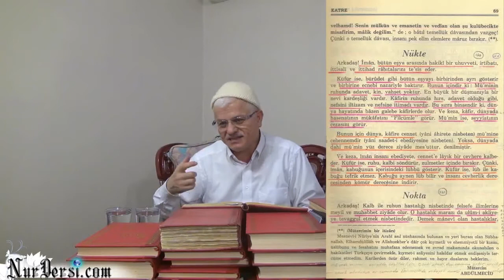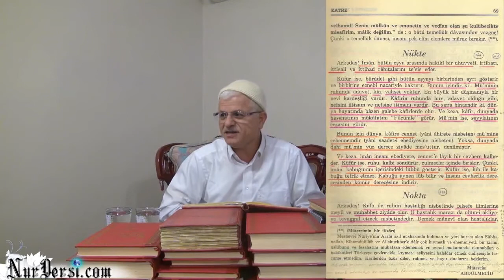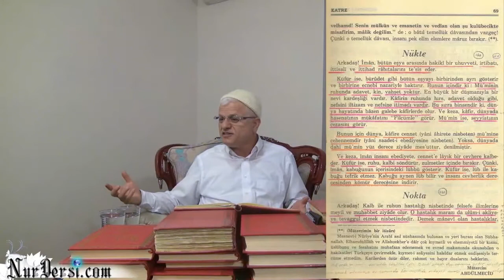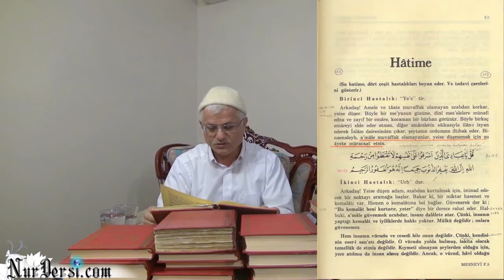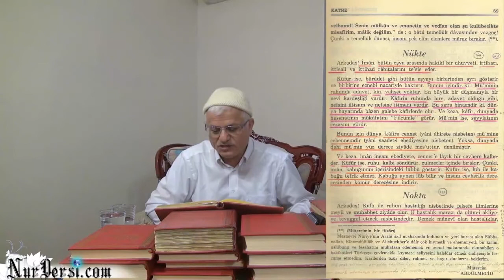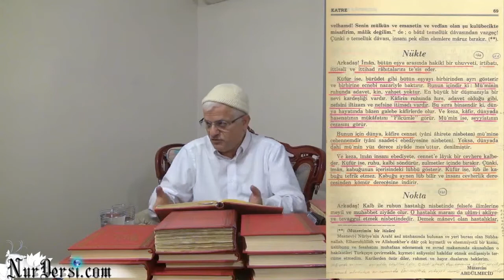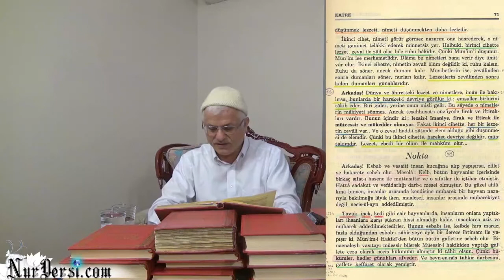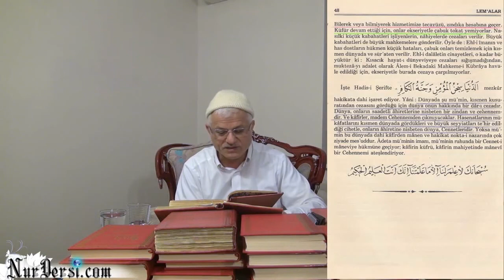İman ve Küfür